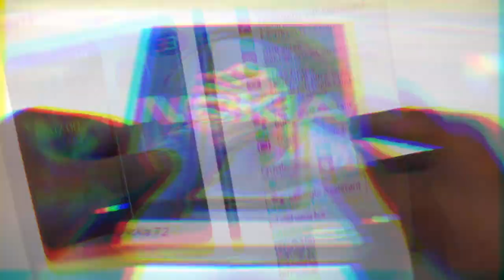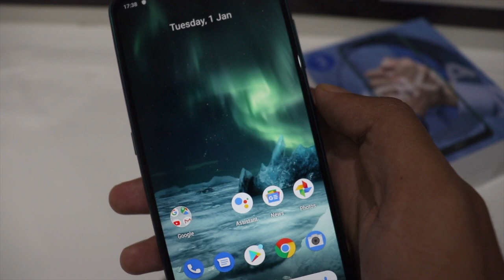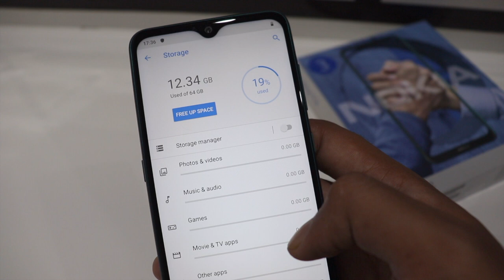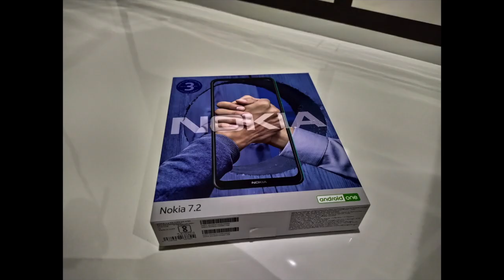NOKIA 7.2 UNBOXING + QUICK REVIEW || FIRST LOOK || EXCLUSIVE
Dosto, toh is video mein hum unboxing karte karte baat karenge Nokia ke newly released Nokia 7.2 ke barre mein. Janenge uske kuch Khaas features aur batayenge kaise aap is phone ko kharid sakte ho kaafi valuable price mein.

OFFLINE PURCHASE ADDRESS :
SEVEN 11 CONNECT LLP
2nd Floor, H. No. 7, Thakurbari, Shop Area, Sakchi, Jamshedpur-1, East Singhbhum, Jharkhand

TECH AT6